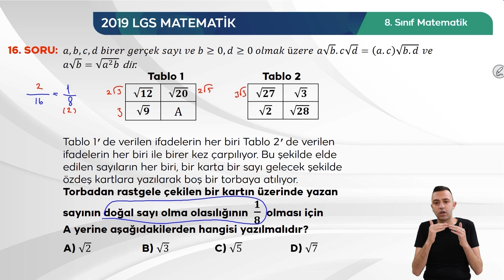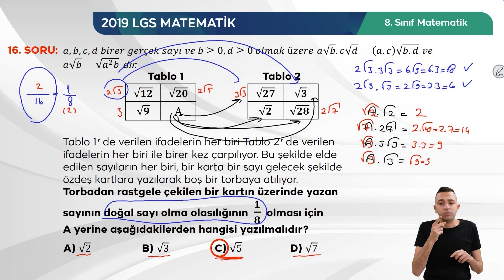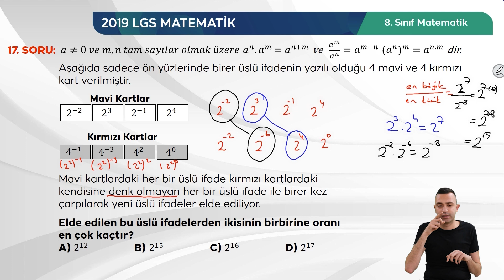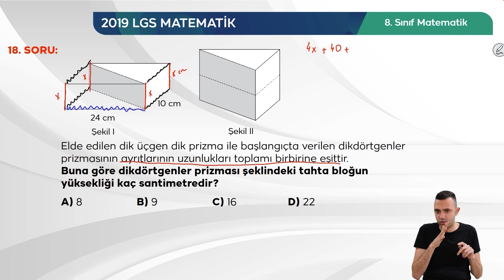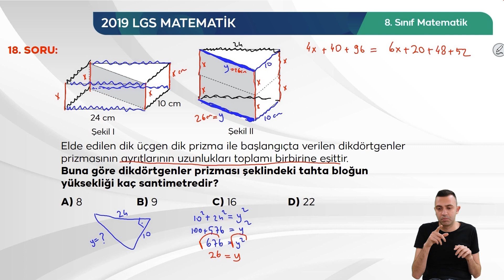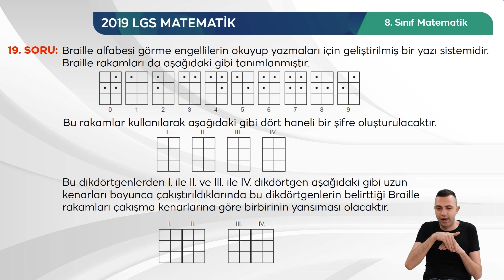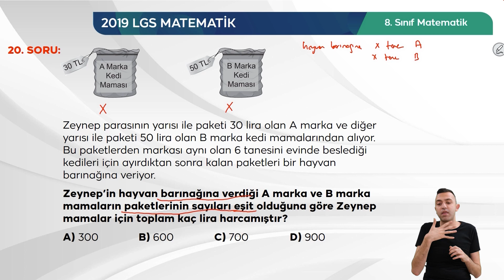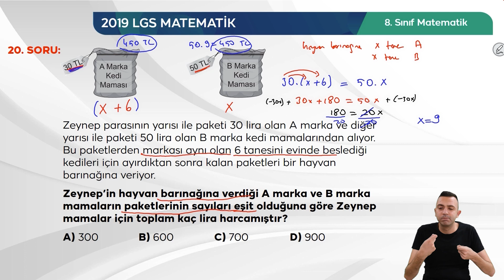LGS SORU ÇÖZÜMLERİ 2019- MATEMATİK BÖLÜM - 8